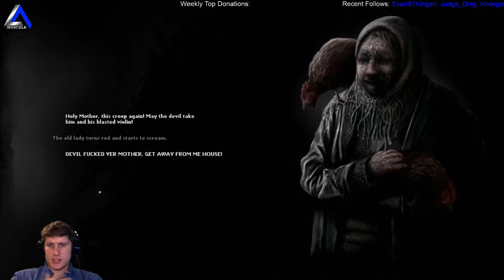IsosceleTriangle plays Darkwood episode 24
IsosceleTriangle plays  episode  - Join the gaming adventure at Twitch.tv/IsosceleTriangle